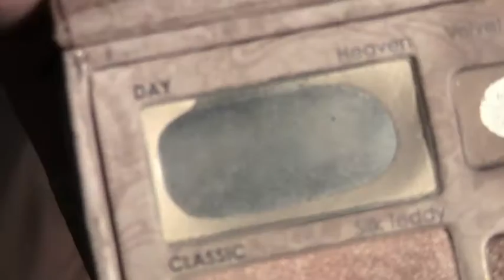Dramatic Rockabilly Pinup Makeup Tutorial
Songs: "Methadone" and "Lead Me On"